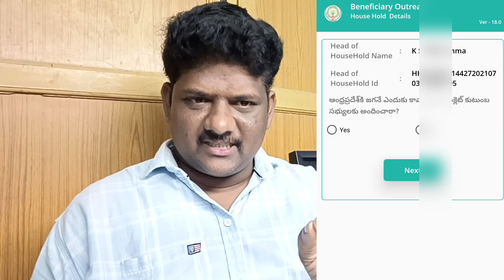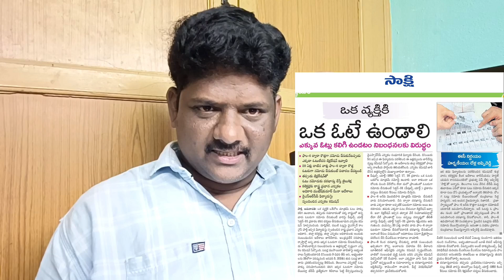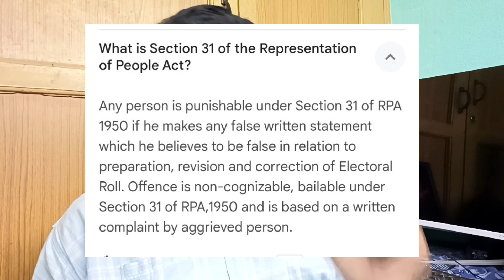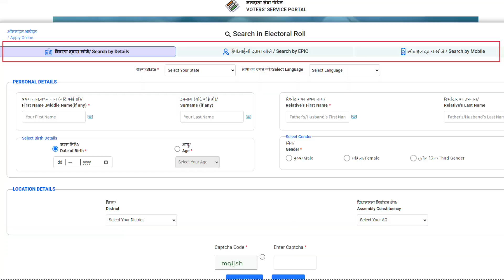Jagananna Vidhya Devina Amount Release Date ||why ap needs jagan volunteer survey||Voter Card Status